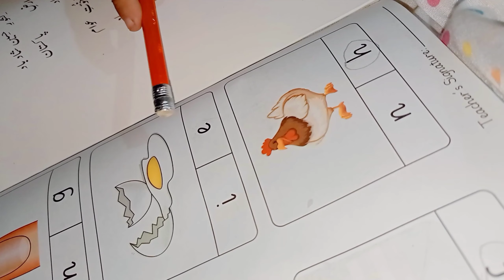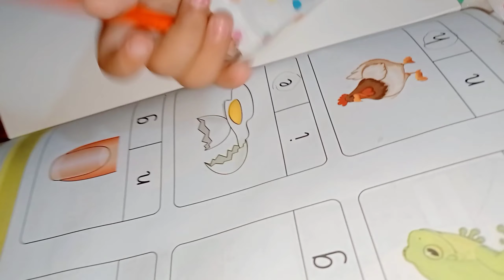RAINY DAY ⛈️ | Mehman aye or pakoray banaye 😍 | Karachi mein achanak barish ayi 😮 | Hoorain Jokhio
Hi everyone!

Keep Supporting!

Be Happy!